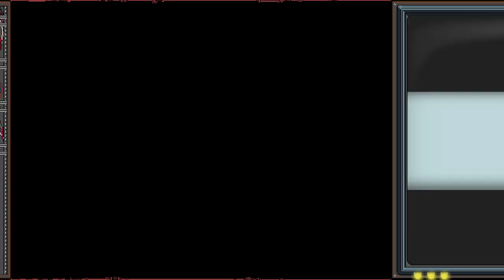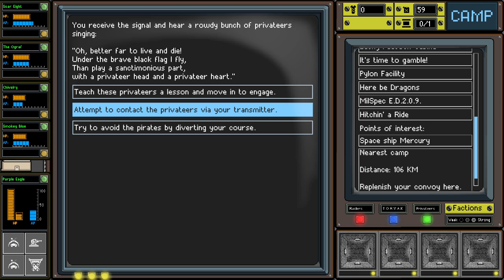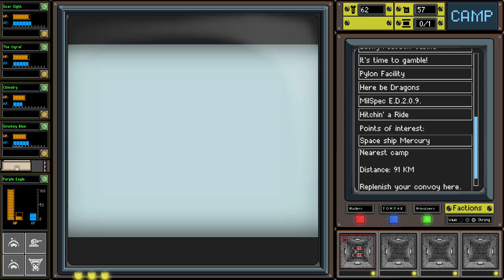Rolls Royce's Aren't Bad... - Let's Play Convoy - Part 11-1